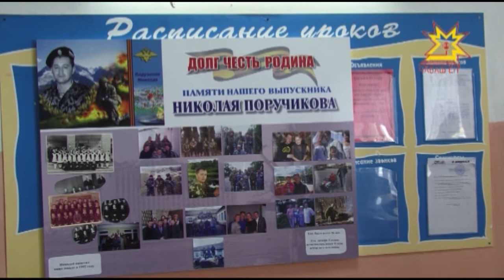Мас-рестлинг памяти Николая Поручикова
В Большекатрасьской средней школе Чебоксарского района прошел республиканский турнир по мас-рестлингу памяти  майора милиции Николая Поручикова. Николай трагически погиб в апреле 2011 года на Северном Кавказе.